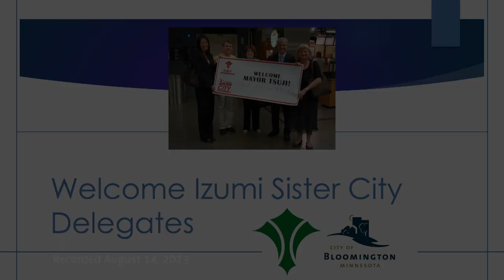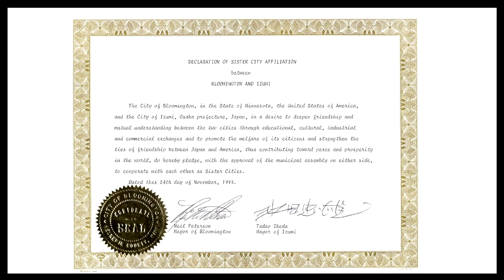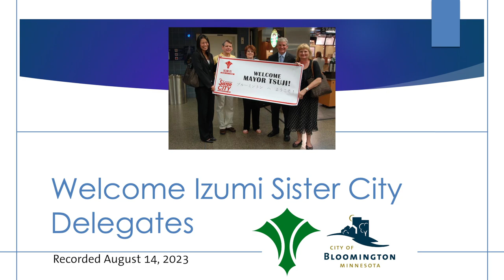Bloomington celebrates 30 years with Sister City Izumi, Japan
Bloomington staff and elected officials welcomed a delegation from Izumi, Japan to celebration 30 years as sister cities. Mayors from both cities made remarks and held a traditional gift exchange.